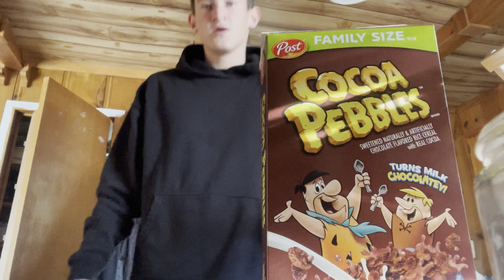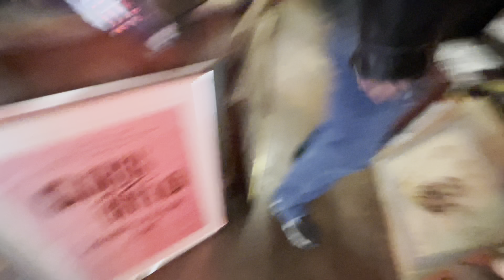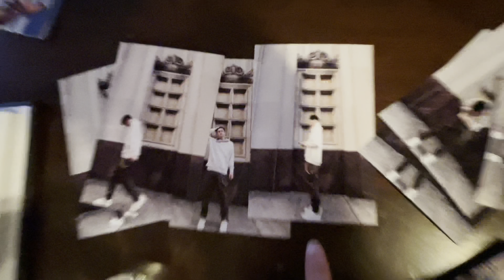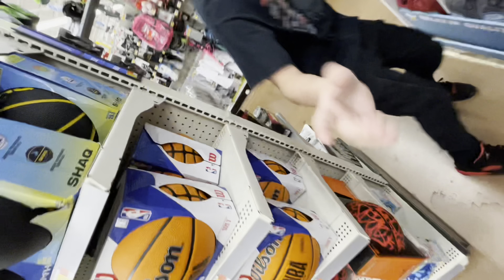where dra been … 😂